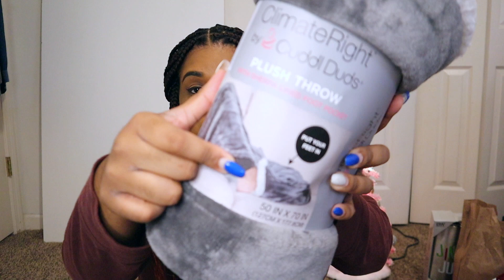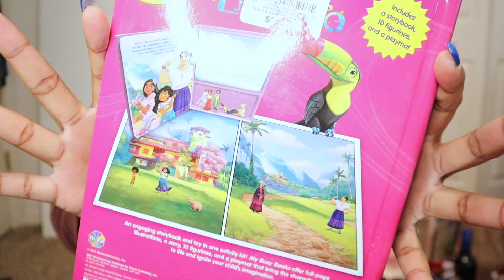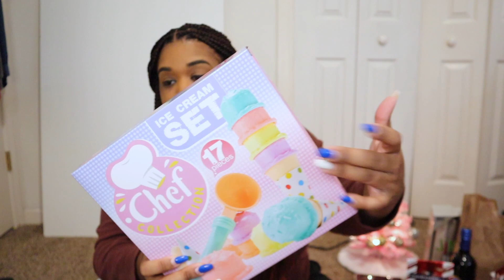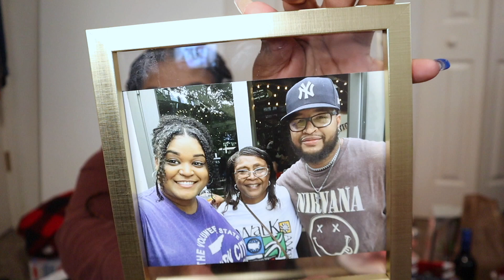WHAT I GAVE FOR CHRISTMAS 2022 !!!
WHAT I GAVE FOR CHRISTMAS 2022 !!! Love y’all!🥰
𝗔𝗹𝘀𝗼, 𝗯𝗲 𝘀𝘂𝗿𝗲 𝘁𝗼 𝘁𝘂𝗿𝗻 𝗼𝗻 𝘁𝗵𝗮𝘁 𝗯𝗲𝗹𝗹🔔 𝗳𝗼𝗿 𝗻𝗼𝘁𝗶𝗳𝗶𝗰𝗮𝘁𝗶𝗼𝗻𝘀 𝘄𝗵𝗲𝗻 𝗜 𝘂𝗽𝗹𝗼𝗮𝗱!

-𝗦𝗼𝗻𝗴 𝗙𝗲𝗮𝘁𝘂𝗿𝗲𝗱 𝗶𝗻 𝗩𝗶𝗱𝗲𝗼:
𝗔𝗴𝗮𝗶𝗻, 𝘁𝗵𝗮𝗻𝗸𝘀 𝗳𝗼𝗿 𝗯𝗲𝗶𝗻𝗴 𝗵𝗲𝗿𝗲!
𝗖𝗼𝗺𝗺𝗲𝗻𝘁 𝗪𝗵𝗮𝘁 𝗬𝗼𝘂 𝗠𝗶𝗴𝗵𝘁 𝗪𝗮𝗻𝘁 𝗧𝗼 𝗦𝗲𝗲 𝗢𝗻 𝗠𝘆 𝗖𝗵𝗮𝗻𝗻𝗲𝗹 𝗡𝗲𝘅𝘁!
𝒳𝒪𝒳𝒪, 𝑀𝒾𝓎𝒶𝒽_𝒫.